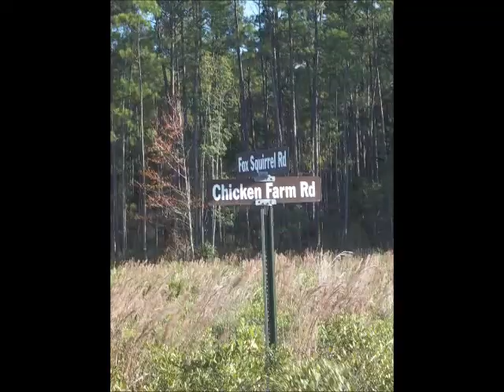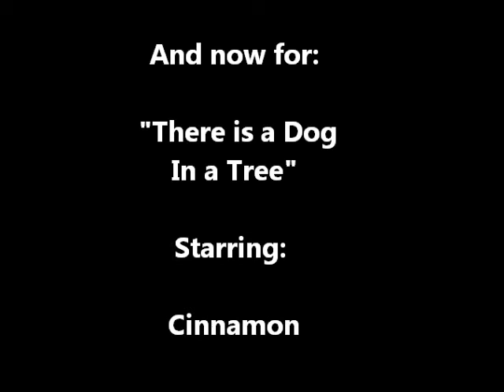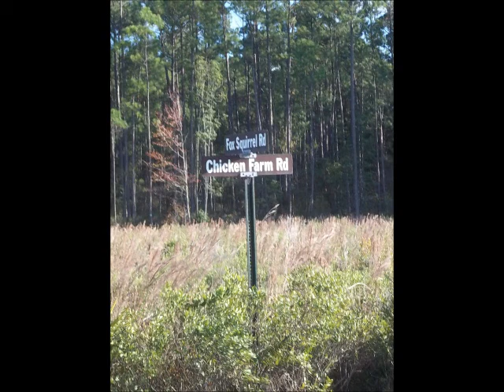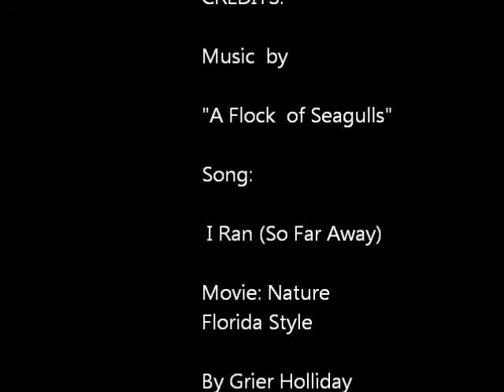Schipperke Dog in Tree and A Hiking Adventure all in Florida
grier and andrew hiking in the nature trail in jacksonville, florida.  a few other photo and video clips like: webbles toothe and "there is a dog in a tree" added to enhance the nostalgia, comedy and overall viewing pleasure.